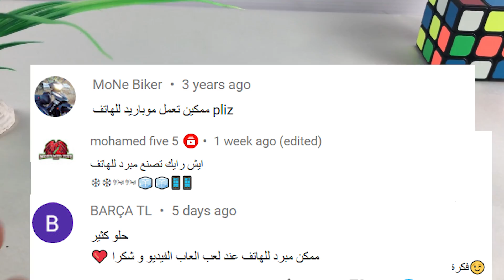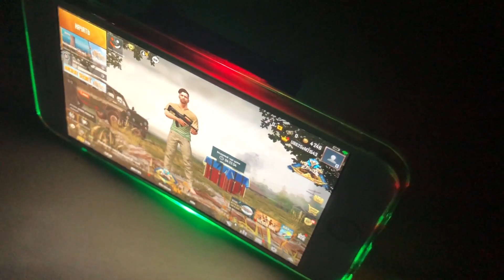اصنع مبرد للهاتف عند اللعب ...for pubg game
مرحبا اصدقائي بهيدا الفيديو لح منشوف  كيف تصنع مبرد لهاتفك
طريقة سهلة جدا
اصبح يمكنك لعب لعبة ببجي بشكل اطول

DIY channel
✋🚨⛔️شباب تحزير: اي فكرة من الأفكار التي تريدون تطبيقها من هذه القناة فإنها تتطبق على كامل مسؤليتكم، بحيث ان صاحب هذه القناة لا ولن يتحمل مسؤلية اي شيئ ممكن ان يحصل. )
لذالك أرجو وأتمنى على كل من يتابع ويشاهد هذه القناة الانتباه و الحذر، وإذا كان عمرك اقل من ١٥ فينصح بوجود الأهل...وشكرا